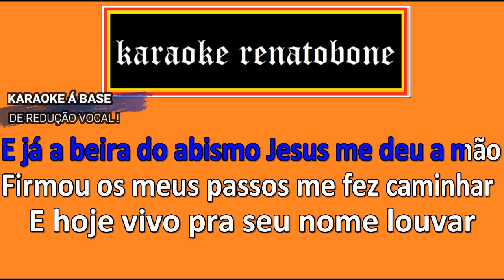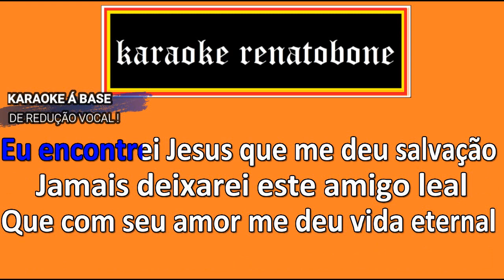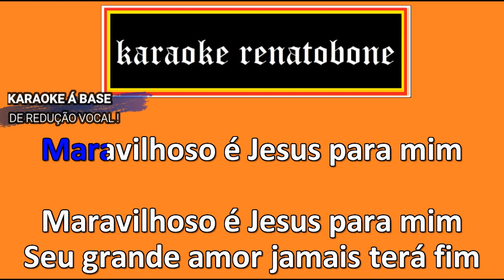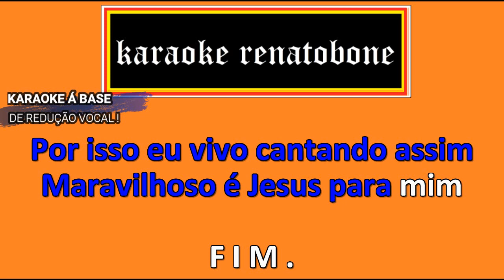MARAVILHOSO É JESUS karaoke completo WILSON DE ALMEIDA